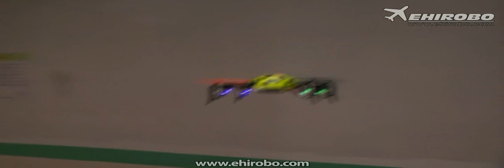eHIROBO.com - WLTOYS V939 WL QR Series Lady Bird 4CH UFO 2.4GHz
WLTOYS (WL-V939) WL QR Series Lady Bird 4CH UFO RTF - 2.4GHz

Latest Mini UFO in the market, the new WL toy V939 Ladybird UFO, with its LCD display transmitter, 3 axis gyro system. Make it one of the most enjoyable ready to fly UFO in the market. With the adjustable transmitter you can adjust the flight between mild 3D and stable flight so this model will be ideal for both beginner and experienced pilots.

Features:
‧High stability during hover and flight
‧Agile in flight and very responsive to command
‧With LED light, charming at night
‧This product can be controlled with the V911 transmitter, but be informed that it has some differences as compared to the original WLtoys V929 Beetle TX. If you want to perform 3D stunt movements, it is recommended to use the original WLtoys Beetle TX
‧The Beetle can fly outdoor in wind weather (outdoor wind grade 3-4)
‧Comes with high quality, ultra-thin and ultra-lightweight plastic canopy but it is strong enough to resist the impact of crashing
‧Highly responsive propellers, able to give the Beetle the "punch" when you need it
‧The transmitter is fitted with an LCD display for easier and more precise flying experience
‧It can fly up, down, forward, backward, bank left, bank right, and yaw left and right
‧While it is very stable in hovering, it can also perform stunning 3D moves!
‧It is suitable for both indoor and outdoor flying (the wind grade should be no more than 4)

Specification:
‧Material: ABS
‧Battery: 3.7V 330mAh
‧Flight time: 10 mins
‧Charging time: 50 mins
‧Flying distance: about 100-150 meters
‧Weight: 39g (Battery included)
‧Dimension: 110*110*45mm